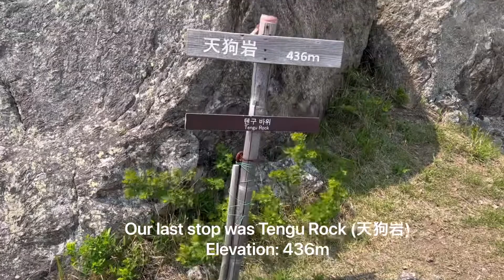Exploring Hiraodai Limestone Plateau in Kitakyushu || 平尾台カルスト登山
OFW Travel/Hike Vlog: To get in shape before our hike to Mt. Fuji in July, my friend Hera san and I explored Hiraodai Limestone Plateau in Kitakyushu City, Fukuoka a little bit thru hiking. For me, it’s really one of the best spots for hiking in Kyushu. Trails are friendly for beginners. Amazing limestones formations!

Hope you enjoy this video:) Hike more, worry less.